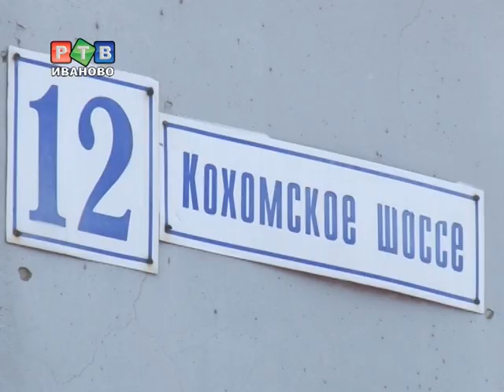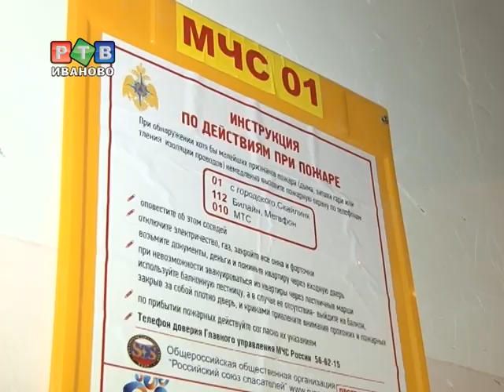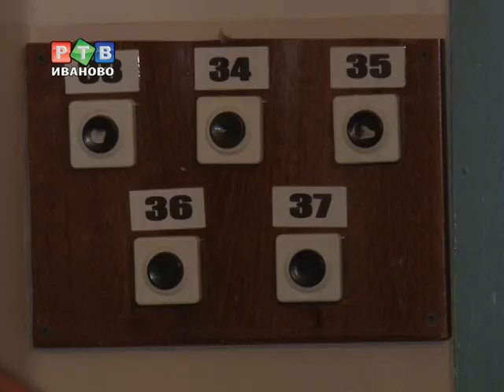Пожарная безопасность в высотках - не на высоте